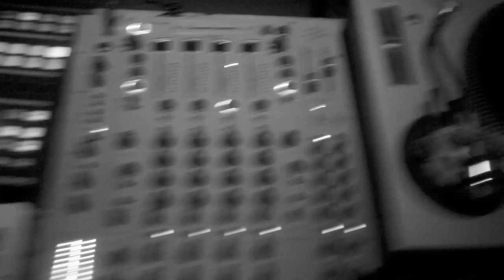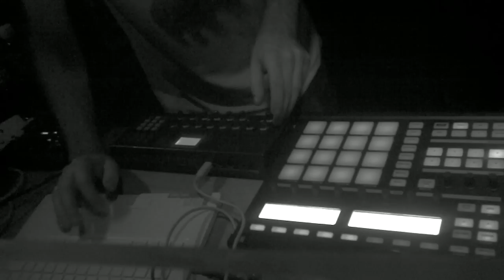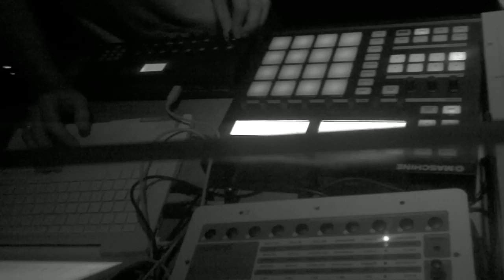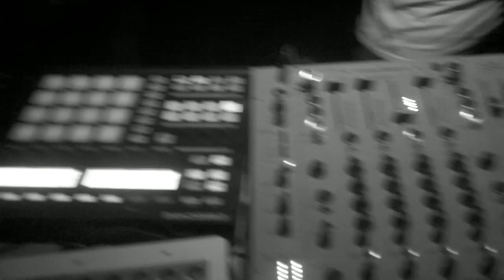Alex Smoke @ Bar americas (28-Abril-2011)Alex Smoke